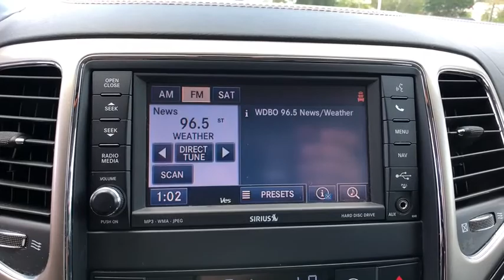2013 Jeep Grand Cherokee Longwood, Orlando, Lake Mary, Sanford, Daytona Beach, FL JS261711A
Brilliant Black Crystal Pearl Used 2013 Jeep Grand Cherokee available in Longwood, Florida at Parks Toyota. Servicing the Orlando, Lake Mary, Sanford, Daytona Beach, FL area.
2013 Jeep Grand Cherokee Overland - Stock#: JS261711A - VIN#: 1C4RJFCT2DC575606

Parks Toyota
1701 South Woodland Boulevard

Racy yet refined, this 2013 Jeep Grand Cherokee banished all limitations in creating every last detail. With a Gas V8 5.7L/345 engine powering this Automatic transmission, it is a vastly understated assertion of your dominion over the open highway. It's loaded with the following options: REAR DVD ENTERTAINMENT CENTER -inc: pwr sunroof, rear overhead console, rear seat video system, QUADRA-DRIVE II 4WD SYSTEM -inc: electronic limited slip differential rear axle, hill descent control, P265/50R20 ALL-SEASON BSW TIRES (STD), BRILLIANT BLACK CRYSTAL PEARL, BLACK, LEATHER TRIMMED BUCKET SEATS W/EDGE WELTING, 6-SPEED AUTOMATIC TRANSMISSION, 5.7L VVT V8 HEMI MDS ENGINE -inc: 220-amp alternator, 230mm rear axle, 3.45 rear axle ratio, HD 4-wheel anti-lock disc brakes, dual exhaust w/bright tips, electronic limited slip differential rear axle, 6800lb GVWR, HD engine cooling, 3.45 AXLE RATIO, 24R OVERLAND SUMMIT CUSTOMER PREFERRED ORDER SELECTION PKG -inc: 5.7L V8 HEMI engine, 6-speed auto trans, 20 bright polished aluminum wheels, adaptive speed control, black olive ash interior applique, blind spot & cross path detection, bright grille & fog lamp bezels, forward collision warning, front chrome tow hooks, headlamp washers, ParkSense front & rear park assist system, pwr folding multi-function pwr mirrors, pwr tilt/telescoping steering column, and 20 X 8 BRIGHT POLISHED ALUMINUM WHEELS (STD) . Visit Deland Toyota at 1701 S Woodland Blvd, Deland, FL 32720 today.